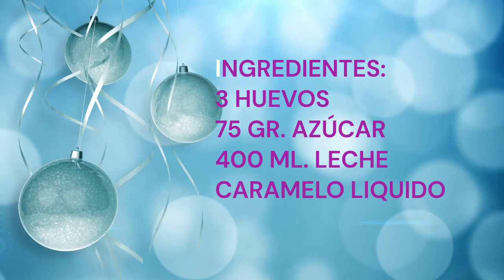FLAN DE HUEVOS EN COSORI (FREIDORA DE AIRE). Egg flan in COSORI (air fryer)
INGREDIENTES:
3 HUEVOS
400 ML. LECHE
75 GR. AZÚCAR
CARAMELO LIQUIDO

INGREDIENTS:
3 EGGS
400ML. MILK
75 GR. SUGAR
LIQUID CANDY